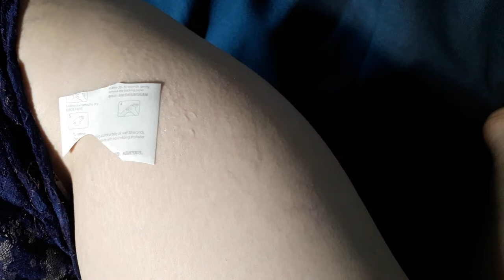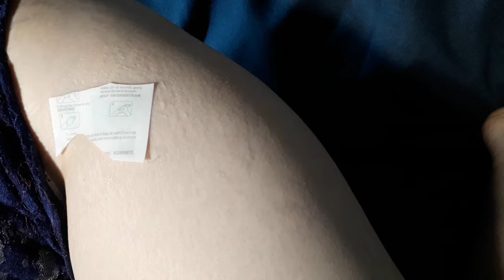colorful butterflies temporary tattoo sticker magic art design